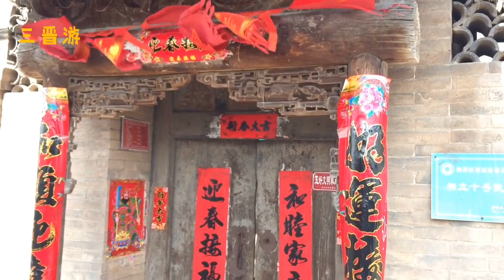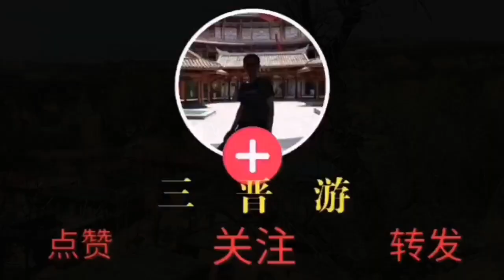自驾游玩山西晋中原声态相立村，免费游古村落！